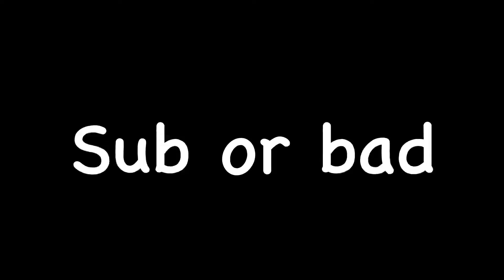Haunted Adventures in Halloween Simulator on Hypixel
Simulating Halloween in Minecraft

Hey! Today, @MearDEV and I play Hypixel's Halloween Simulator. This is basically identical to their Christmas minigame Grinch Simulator. I LOVE this game and also cannot wait for Grinch Simulator. Let me know what your favorite time of the year is in the comments!

I also used an AI to generate a description for this video. Here it is:

In this spooky episode, we venture into the world of Halloween Simulator on Hypixel. Join us as we take on haunted adventures in this thrillingly realistic game. Get ready to face your fears as we navigate through eerie landscapes and collect rare items. With the help of our expert gamer, we'll show you tips and tricks to get ahead in the game. If you're a fan of Halloween and love to play video games, this is one you won't want to miss! Happy Halloween!